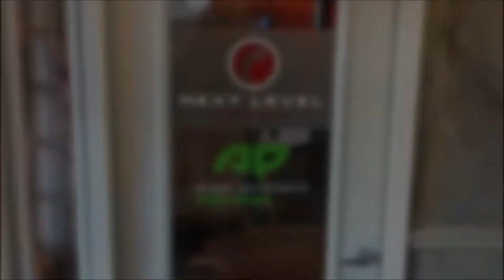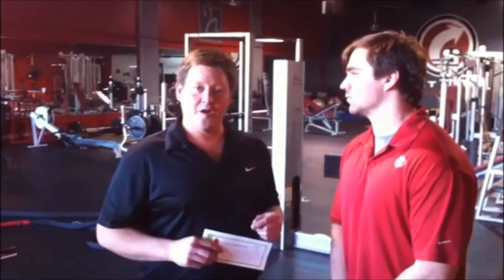Making the Mid 10 Christmas Basket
The Mid 10 team takes you around Nashville as we collect great gifts for our local Christmas baskets.